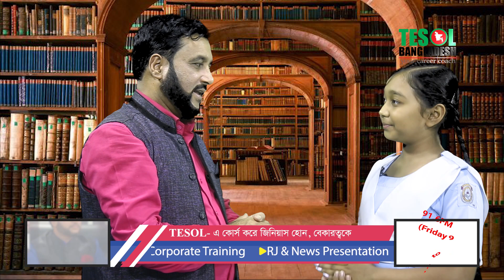Unlock Your Child’s Potential: Spoken English, Presentation & Phonetics Course! | TESOL Bangladesh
Unlock Your Child’s Potential: Spoken English, Presentation & Phonetics Course! | TESOL Bangladesh | TESOL Kids Cen

Kids' English ONLINE Course at TESOL BANGLADESH
এবার ইংলিশ শিখবে পুরো বাংলাদেশ!
Courses:
♦ Kids' Spoken
♦ Phonetics
♦ Creative Writing
♦ Spelling
♦ Debating
♦ Mental Math
♦ Presentation
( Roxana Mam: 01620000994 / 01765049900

৩টি বিষয় নিশ্চিত হয়েই কোন প্রতিষ্ঠানের ইংলিশ কোর্সে ভর্তি হবেন...
ক. সেরা শিক্ষক যিনি নেইটিভ স্পিকারদের মতো ইংলিশ বলতে পারেন,
খ. কোর্স ম্যাটেরিয়ালস্ আধুনিক মানের কি না, নাকি বস্তাপচা ইংলিশে ভরা,
গ. শিক্ষকের পড়ানোর পদ্ধতি কি ইন্টারেকটিভ, নাকি ওয়ান ওয়ে ট্র্যাফিক।

এই সকল বিষয় 100% নিশ্চিতভাবে পাবেন TESOL Bangladesh-এ।

SSC-2020 পরীক্ষা শেষ করেই.
Join করো ONLINE TESOL COURSE-এ, শিখে নাওঃ
-- Spoken + Phonetics
-- Creative Writing + Grammar
-- Presentation + Video Making
-- Debating + Spelling